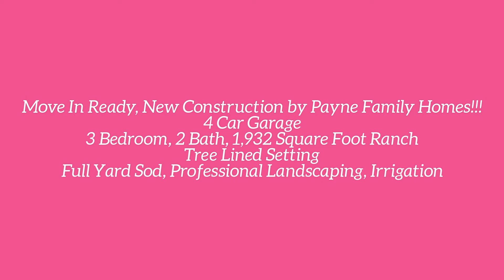SOLD! New Listing/ Lake St Louis, MO 63367/By The Boehmer Team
SOLD! New Listing/ Lake St Louis, MO  63367/By The Boehmer Team! NEW CONSTRUCTION by Payne Family Homes in a spectacular tree lined setting in the stunning Bluffs at Crimson Oak neighborhood!  This 3 bedroom, 2 bath ranch offers 1,932 square feet of open, well-designed living space and a 4 CAR GARAGE!  This exclusive enclave of executive homes is surrounded by towering mature trees and offers resort style living with Lake St. Louis Community Association Rights and Amenities!  Features include 9 and 12 foot ceilings, a gas fireplace, wood laminate flooring throughout the main living areas, wrought iron spindles at the open stairs, 42 inch staggered height cabinets, Quartz countertops, stainless steel appliances, island with breakfast bar, gas cooktop, microwave, upgraded Kitchen sink, a Den, Sitting Room in the Master Bedroom, 2 walk in closets in the Master, raised height bath vanities with wave bowls, upgraded faucets, ceramic tile flooring in both baths, bedrooms have upgraded carpet and 8 lb padding, 2 panel designer doors, Jeld Wen Low E windows, ceiling fans in the Master and the Great Room, garage door openers and more.  The exterior is impressive with partial stone, a large covered front porch, full yard sod, professional landscaping and an irrigation system.  This single entry cul de sac street is surrounded by mature trees and students will attend desirable Wentzville schools.